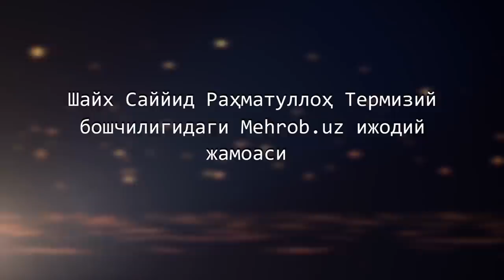Ro'za - dinning arkoni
ЖУМА МАВЪИЗАСТДАН
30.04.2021 й. Рўза – диннинг аркони
ҚАДР КЕЧАГА ТАЙЁРГАРЛИК
  Биринчидан, Қадр кечасидан унумли фойдаланиш мақсадида бу кечага тайёргарлик кўриш лозим. Яъни, кундузи танага яхши дам бериш, камроқ таом тановул қилиш, издиҳомдан йироқроқ бўлиш, фарз ва бошка намозларни масжидда ўқиш, уйдаги ишларимиз вақтимизни тартибга солиш, масжиддан ташқарига чиқишимизга сабаб бўладиган ишларни олдиндан ҳал қилиб олиш, масалан, ҳайит учун харид қилмоқчи бўлган нарсаларимизни охирги ўн кунлигидан аввал сотиб олиш зарур. Зеро, бу вақтларда бозорларда одам кам ва нархлар арзон бўлади. Шунингдек, вақтни ғанимат билиш ва ундан унумли фойдаланиш, вақтни кўча ва бозорларда исроф қилмаслик лозим.
  Иккинчидан, гуноҳи кабиралардан тавбаи насуҳ қилиб, нафс ва қалбни маъсият кирларидан тозалаш ва поклаш лозим. Чунки Расулуллоҳ соллаллоҳу алайҳи васаллам бундай марҳамат қилганлар: “Ким Рамазонни имон билан ва савоб умидида қоим қилса, унинг олдинги гуноҳлари мағфират қилинади. Ким Қадр кечасини имон билан ва савоб умидида қоим қилса, унинг олдинги гуноҳлари мағфират қилинади". Бу ҳадисда гуноҳларнинг кечирилиши ва хатоларнинг афв этилишини катта гуноҳларни тарк қилишга боғланмоқда.
  Учинчидан, қалбни Аллоҳнинг муҳаббати, Уни улуғлаш, ҳар лаҳзада кўзга ташланадиган неъмат ва мўъжизаларини мушоҳада қилиш, бизга берган улкан ва беҳисоб неъматлари ҳақида тафаккур қилиш, Унинг фазли ва эҳсони ҳамда азобининг қаттиқлигини доим ёдда сақлаш, Ундан қочиш имкони йўқлигини тушуниб етиш каби хислатлар билан тўлдириш лозим. Чунки банда Аллоҳнинг олдида хор ва арзимас эканини қалбан англаб етса, тавба ва амаллар қабул бўлиши ҳамда савобининг кўпайишига имконият туғилади. Зоҳиран амал қилиб, ботинан маъсият қиладиганлардан бўлиб қолишдан сақланинг! Чунки сиз назарга илмаган ва менсимаган нарсада Аллоҳнинг розилиги бўлиши ва у нажотнинг асосий сабаби бўлиши мумкин. Аллоҳдан ёрдам ва тавфиқ сўраймиз!
  Тўртинчидан, бу улуғ кечада бандани Аллоҳга зоҳиран ва ботинан боғлайдиган савобли амалларни танлаб, амалга татбиқ қилиш даркор. Зеро, тоат-ибодатларнинг ҳам мартабалари бор. Чунки хузуъ, хушуъ, камтарлик, хокисорлик ва Аллоҳга муҳтожликни изҳор қилиш каби амаллар сабабли бир бандада ҳосил бўлган даража бошқа бандаларда топилмаслиги мумкин. Аллоҳ ҳаммамизга динни яхши тушуниш, комил ихлос қилиш ва Расулуллоҳ соллаллоҳу алайҳи васалламга мукаммал эргашишни насиб этсин!
  Бешинчидан, Қадр кечасининг вақти, унинг белгилари каби масалаларда бировлар билан тортишиб вақтни бекор ўтказмаслик лозим. Чунки бу кеча муайян бир вақтга яширинган бўлиб, уни Аллоҳдан ўзга ҳеч кимса билмайди. Шу боис вақтни турли тортишув ва мужодалаларга сарфламасдан тақво, хузуъ, қалбни поклаш ва шу каби бошқа савобли амаллар билан банд бўлиш лозим. Лекин билмаганларга ўргатиш мақсадида Қадр кечасининг вақти ва аломатлари ҳақида хабар беришнинг зарари йўқ. Ҳатто бу тарзда таълим бериш жуда савобли амаллардан саналади. Кераксиз нарсалар билан машғул бўлиб, муҳим нарсаларни унутадиганлардан бўлиб қолманг!
  Олтинчидан, Рамазоннинг қолган кунларини ҳам бедор ва ибодат билан ўтказишга қаттиқ ҳаракат қилмоқ ва бу борада сусткашликка йўл қўймаслик лозим.
"Расулуллоҳ Рамазонда" китобидан.